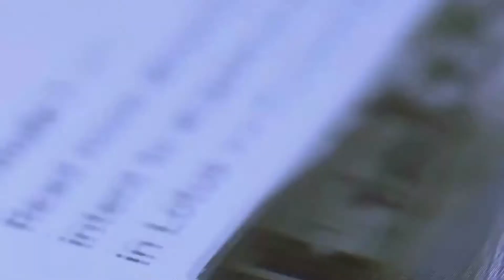Ты умрешь, а я останусь. Сергей Гапанович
Видео исследование. Альтернативный взгляд на развитие ситуации.
Работа подготовлена для выставки "Земля.Вер.20.21. Что было после" (Дарвиновский музей).
Куратор выставки Тамара Танатарова.
Выставка сделана при поддержке Анастасии Стрижковой.